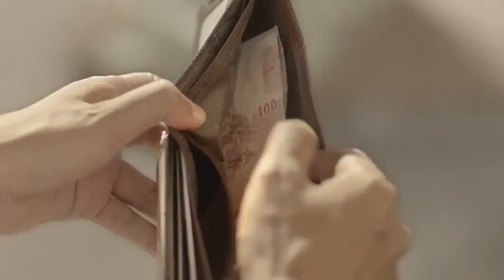The Most Inspiring Commercial you have ever seen!!!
"The sole meaning of life is to serve humanity." - Leo Tolstoy
Video source: Good vibez